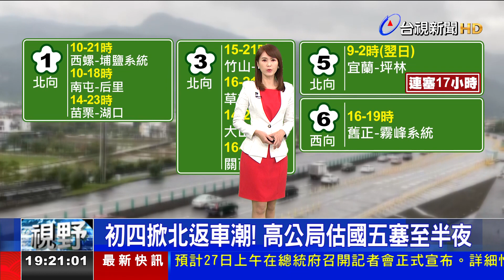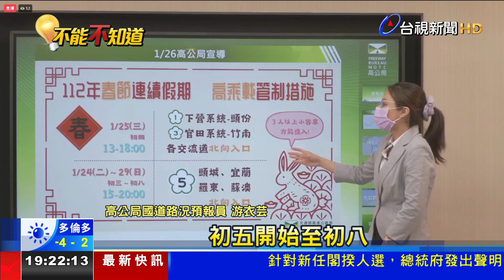初四掀北返車潮！高公局估國五塞至半夜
春節連假過了一大半，高公局預估，國道部分會持續出現北返車流，其中國道5號，更可能從上午開始，連塞17個小時，一路到初八為止，每天下午3點到晚上8點，都會在國道5號，實施高乘載管制措施，也提醒收假北返的民眾，多利用上午的時間出發，避開地雷時段。